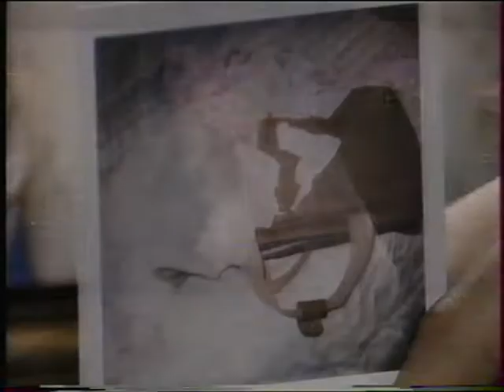Санта-Барбара 404 серия